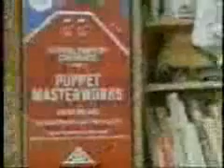Larry Hunt - promotion til maskefestivalen